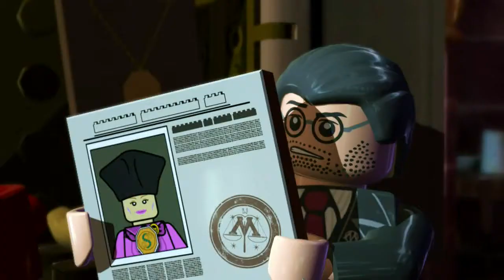Magic Is Might